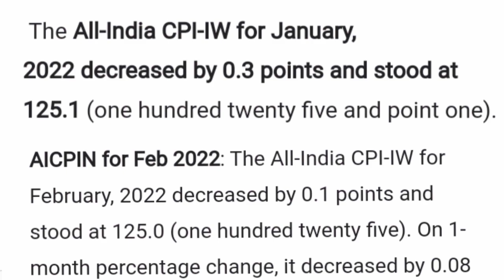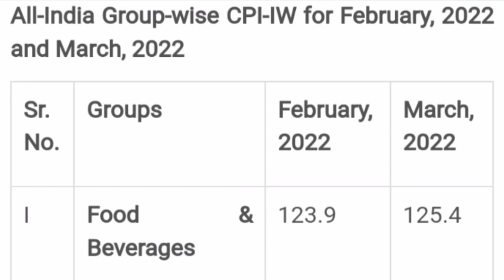सरकारी कर्मचारियों का बढ़ेगा महंगाई भत्ता | महंगाई अधिक बढ़ी लेकिन सरकारी आंकड़ों में कम दिखाया गया ...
Speaking against injustice is always justice in front of God. I know that my effort is small but it will make changes. They are neglecting us and a conspiracy could take place before elections